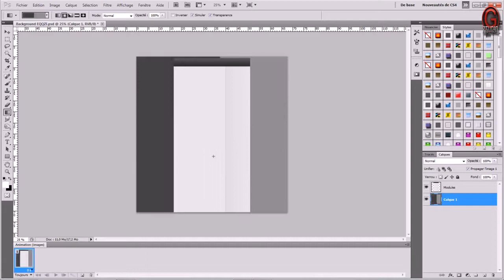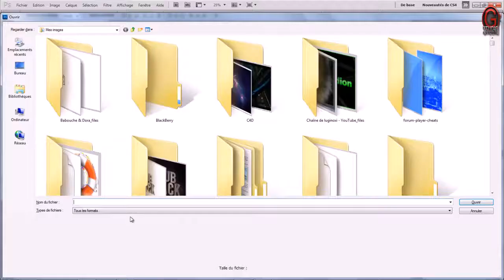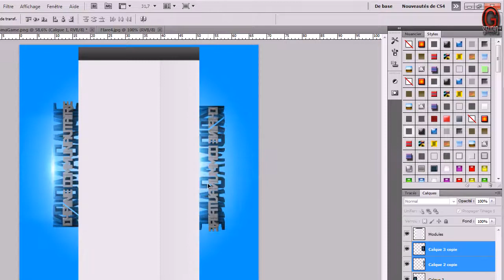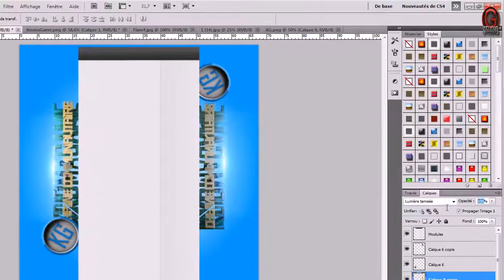Speed Art By GraMZii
Yo tout le monde , c'est DirtWelk , voici une new vidéo , un petit Speed Art , merci a lui sa fait plaisir =)

Si toi aussi tu veux nous envoyé t'es vidéos met notre intro dispo

N'hésite pas a aimé la vidéo si sa ta plu !

Bye !